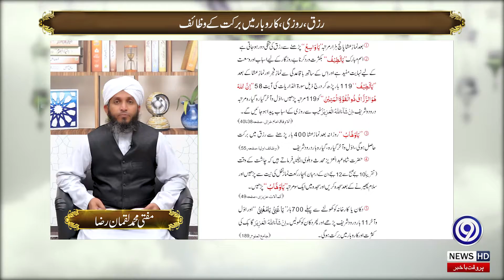Karobar Mein Barkat ka Wazifa | Wazifa for Business Success